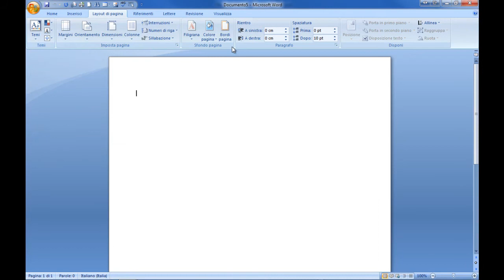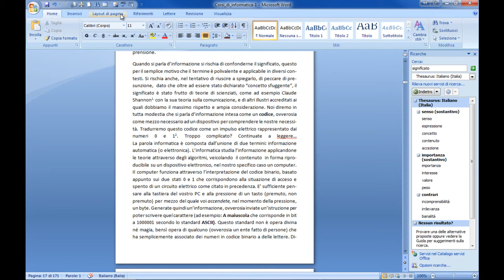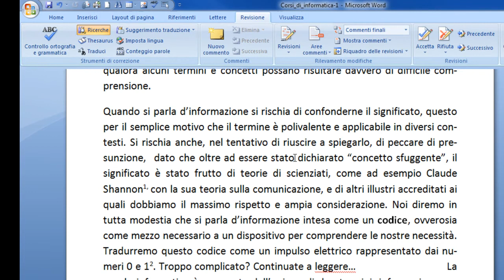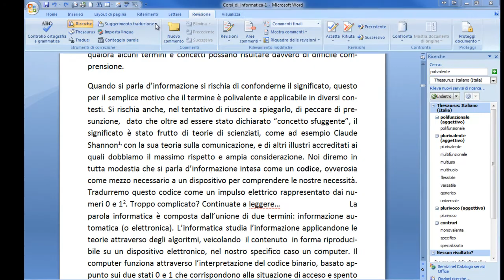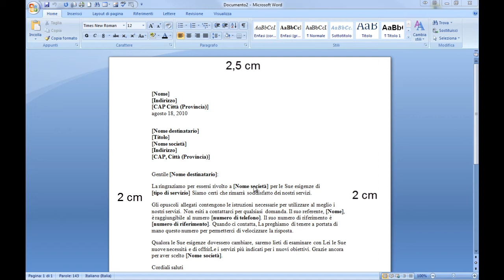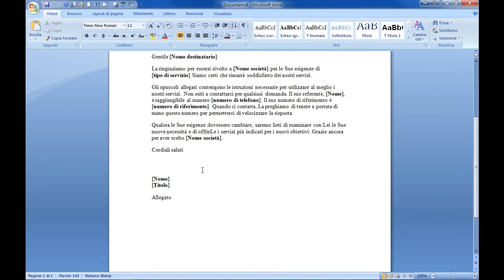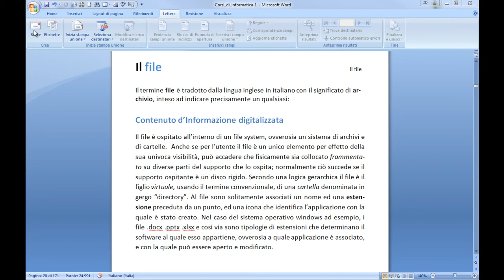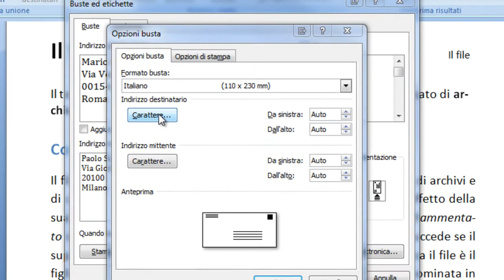Microsoft Office Word 2007 Tutorial Italiano Quinta e ultima Parte Windows 7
Questa Guida fa parte dei contenuti supplementari del libro dell'autore Paolo Suriano. La presente guida introduce l'applicazione di videoscrittura Microsoft Office Word 2007. La presente guida è compendio didattico del libro ed ebook "Il libro del computer, guida ragionata all'uso delle applicazioni windows" reperibile a breve su Amazon